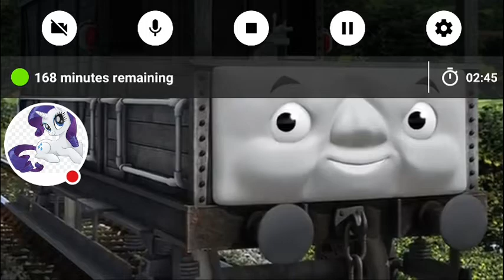My Reaction to Northwestern 045facts #54: Toad